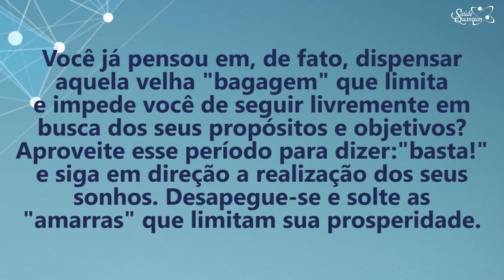Coaching Quântico 195: Liberte-se das Amarras que te Limitam | Wallace Liimaa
✭✭✭✭✭ Nesse vídeo apresento dicas poderosas sobre como superar as amarras que sabotam e limitam o seu processo evolutivo. Assista já!